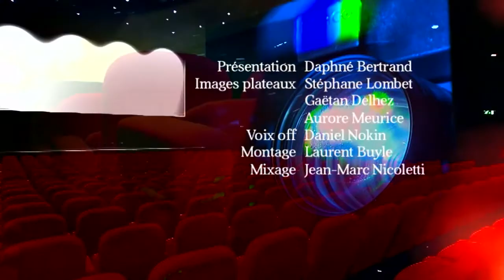Champ contre champ : "En attendant les Hirondelles" de Karim Moussaoui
Entretien avec le réalisateur Karim Moussaoui et le comédien Mehdi Ramdani lors du FIFF (Festival International du Film Francophone) de Namur.
Le film a été sélectionné au Festival de Cannes 2017 dans la section "Un certain regard".
Ce long-métrage est conçu comme un road movie, une invitation en Algérie où l'on traverse les villes, banlieues, déserts et villages, mais aussi les classes sociales,  les coutumes et les générations.